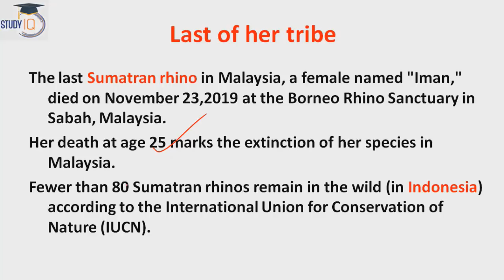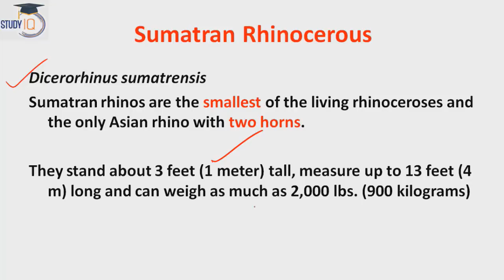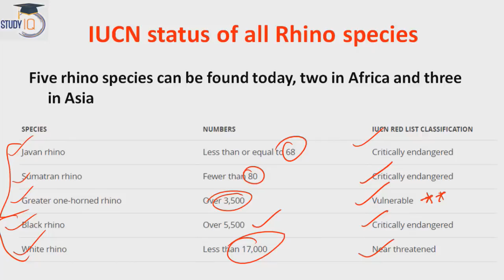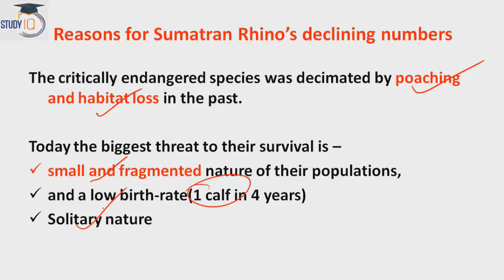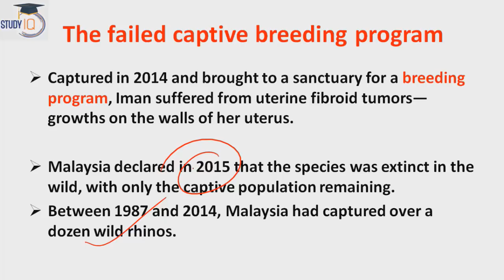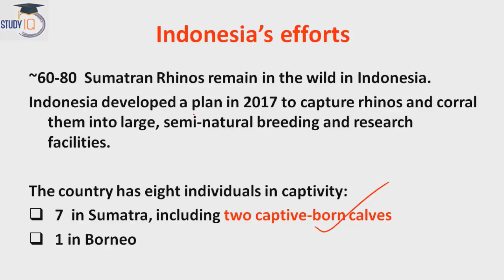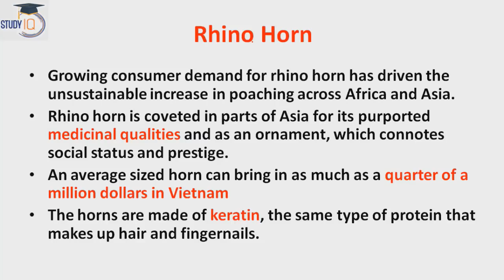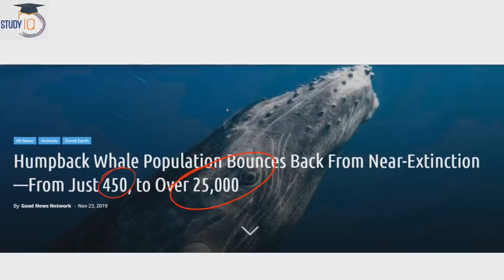Malaysia's last Sumatran rhino Iman dies, Know facts about Sumatran rhino, Current Affairs 2019